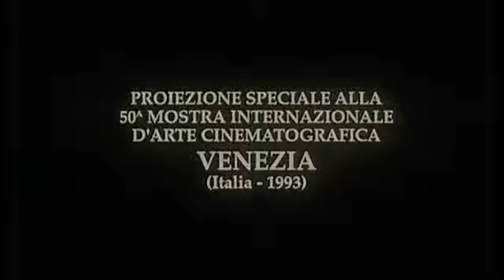La estrategia del caracol - Trailer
Proyecto universitario, trailer de la película Laestrategiadelcaracol.

Título original: La estrategia del caracol
Año: 1993
Países: Colombia, Francia, Italia
Dirección
Intérpretes: Gustavo Angarita, Frank Ramírez, Fausto Cabrera, Salvatore Basile, Rosa Virginia Bonilla, Eduardo Arias, Jaime Azcárate, Florina Lemaitre
Guión: Sergio Cabrera, Humberto Dorado, Jorge Goldenberg
Fotografía: Carlos Congote